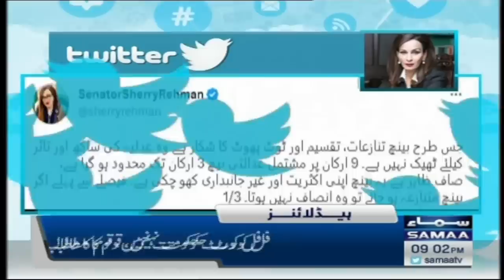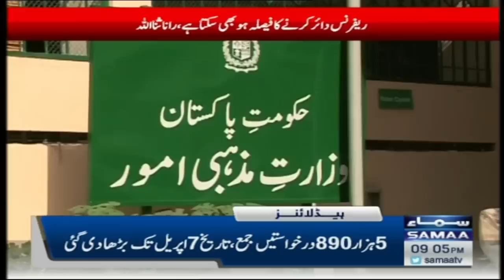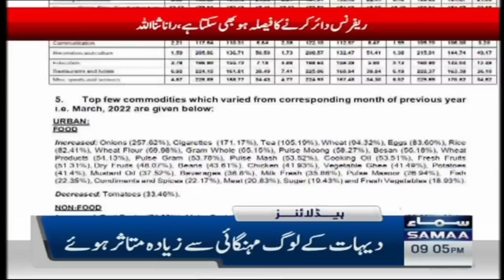Samaa News Headlines 9PM | SAMAA TV | 1st April 2023